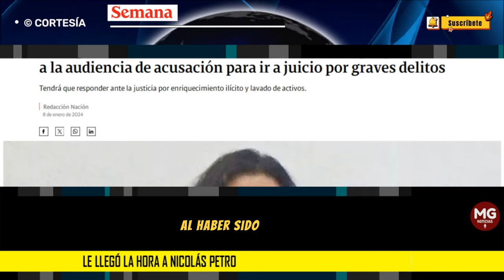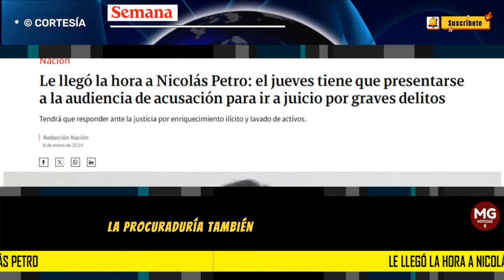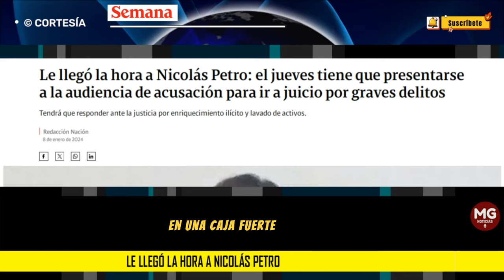ÚLTIMA HORA 📢 LE LLEGÓ LA HORA A NICOLAS PETRO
Después de invocar varios “recursos jurídicos”, Nicolás Petro tendrá que asistir el próximo jueves 11 de enero a la audiencia de acusación en la que será llamado a juicio por la Fiscalía, por los delitos de lavado de activos y enriquecimiento ilícito.
SEMANA